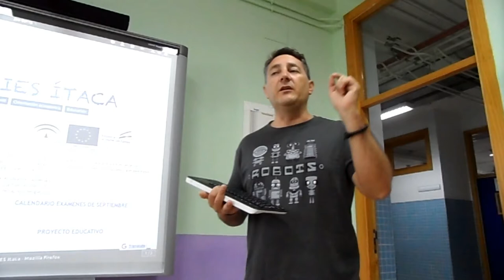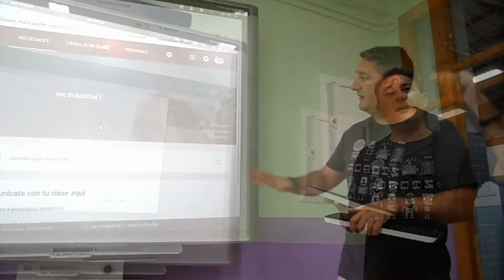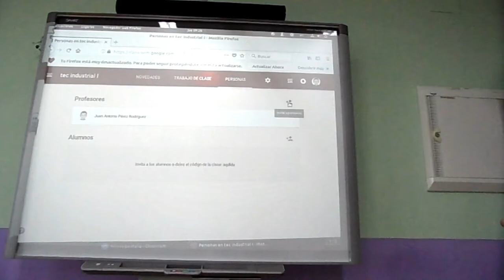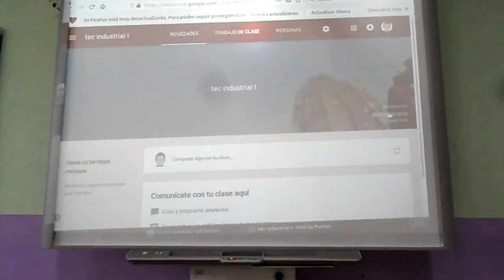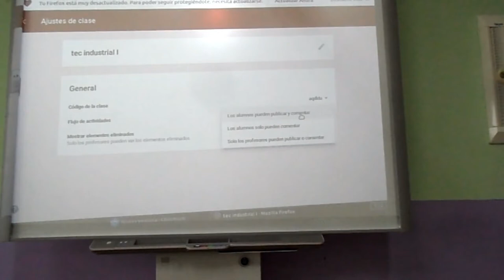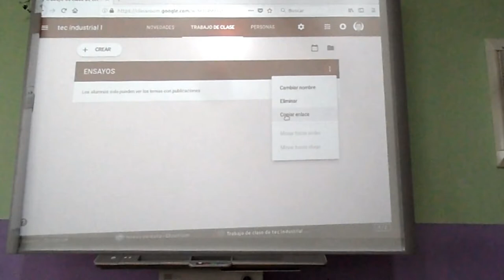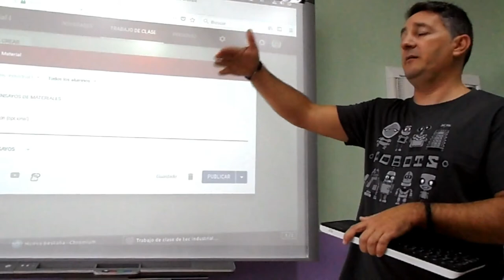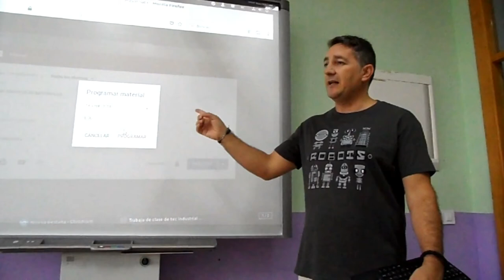FORMACIÓN INICIAL GOOGLE CLASSROOM 1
Todo el profesorado en la formación inicial aprende a trabajar a través de Google Classroom de la mano de Tonino.